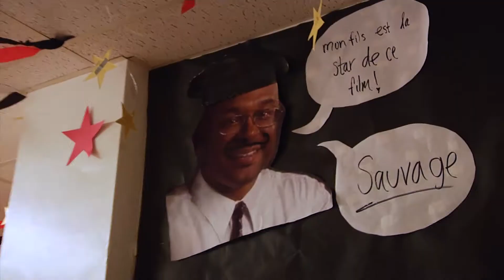Springfield High School: 2018-2019 Recap Video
There is always a lot that happening during the school year and here is a small highlight of the 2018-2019 school year.